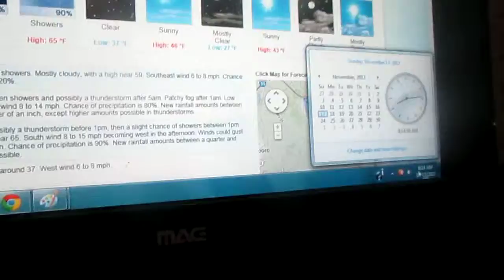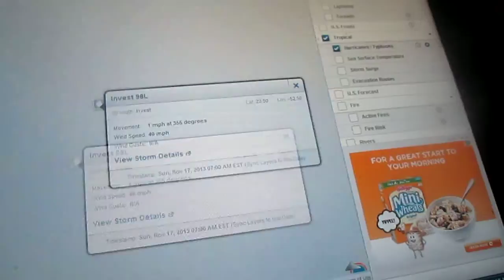Weather Magician with Peter J. Wiggins: The Morning Report: Sunday November 17, 2013